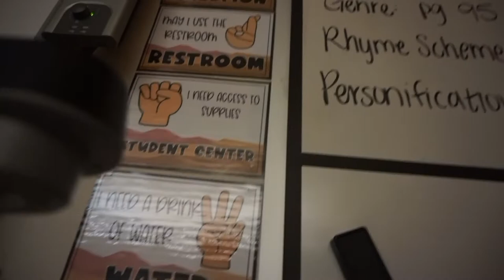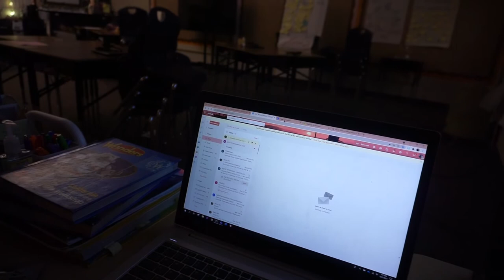A Real Mom/ Teacher Morning Routine | Monica Williams